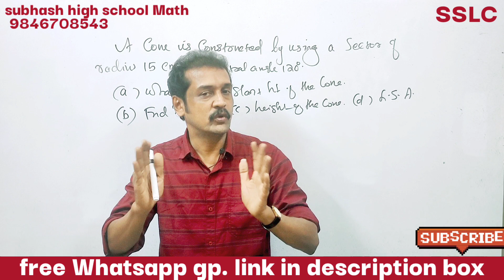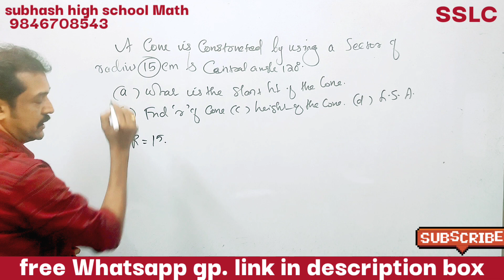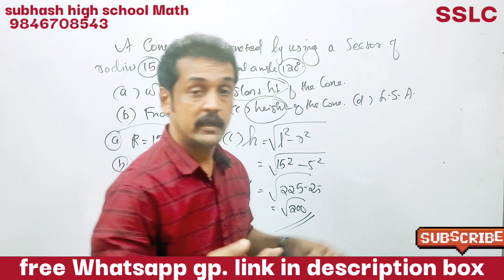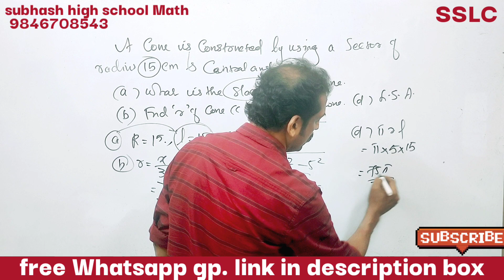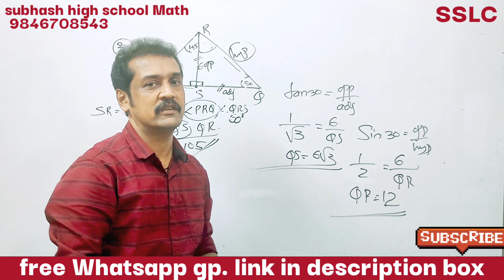SSLC Maths exam revision class solids & trigonometry | mathematics revision💯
SSLC mathematics revision class in Malayalam
 SSLC Kerala mathematics revision class in Malayalam
 important question revisions for Kerala SSLC Maths
@Subhash Highschool Math